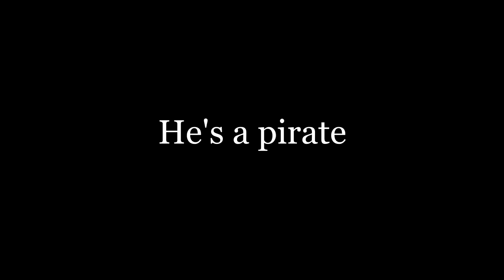COD AW Gun Sync REMIX "He's a Pirate (Cover)" by DramaticJV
Superbe Gun sync sur Call of duty Advanced Warfare avec une originalité le décompte du nombre de balle tirées!